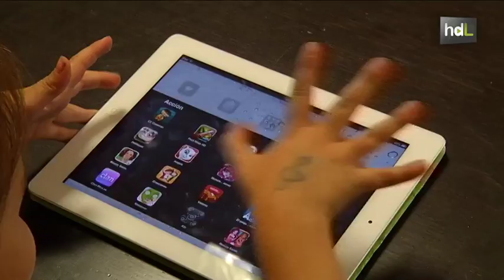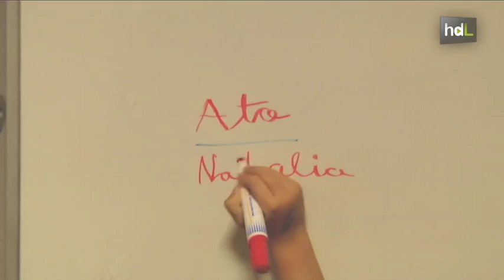HDL Ato, un videojuego granadino que llega a las aulas para enseñar a escribir a los más pequeños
Un equipo de informáticos de la Universidad de Granada ha desarrollado un videojuego educativo, dirigido a niños de entre 3 y 6 años, que ayuda a los menores a desarrollar la grafomotricidad, es decir, la habilidad para trazar líneas rectas, oblicuas y curvas, como paso previo para aprender a escribir. Ato, que así se llama el videojuego, ya ha sido probado con éxito en diferentes colegios de la capital.